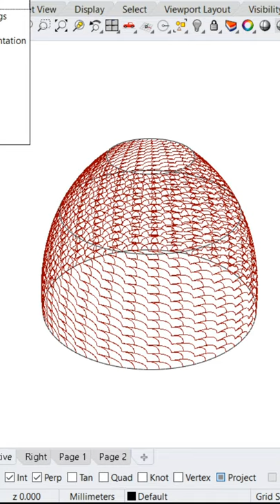Advanced 3D printing with Grasshopper: Clay and FDM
This book forms a connection between both the worlds of Grasshopper® and 3D printing, explaining how to transform a design into a series of curves and paths for a 3D printer to use. It teaches how to write and create G-code directly within Grasshopper®, without the use of scripts or plug-ins, in easy format for existing Grasshopper®  users to understand. Big experience using the software is not required, but skilled users will be able to take full advantage of the content. The book focused mainly on clay 3D printing, but the same logic can be applied to thermo-filament 3D printing (FDM) as well. The methods taught open up a wide range of new possibilities when 3D printing, like non-planar printing or non-conventional paths for the 3D printer.